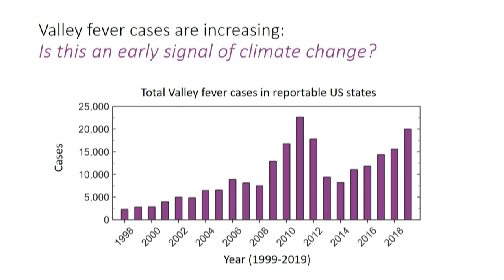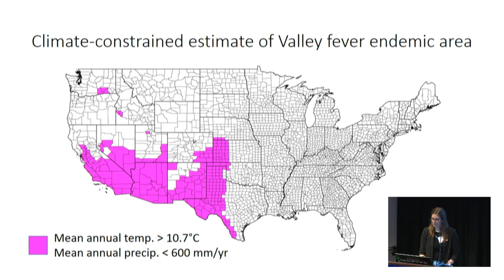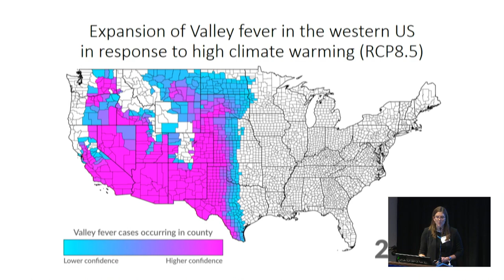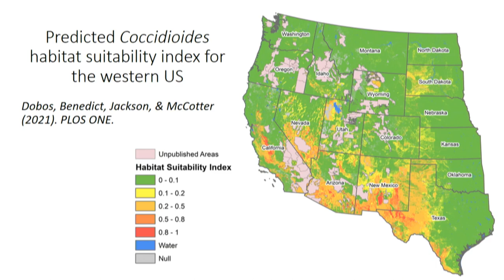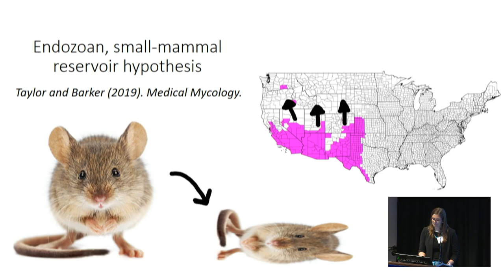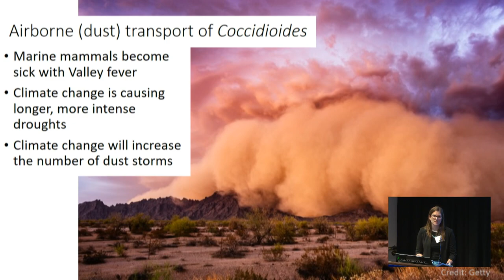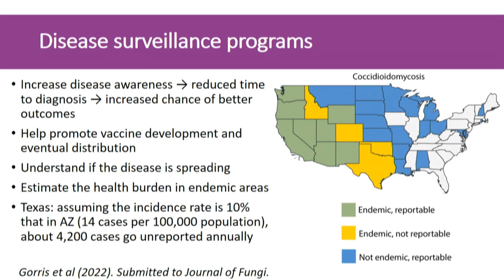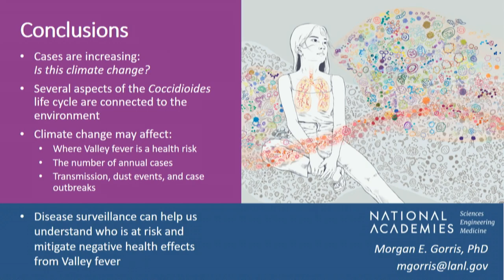11. Day 1 | Morgan Gorris